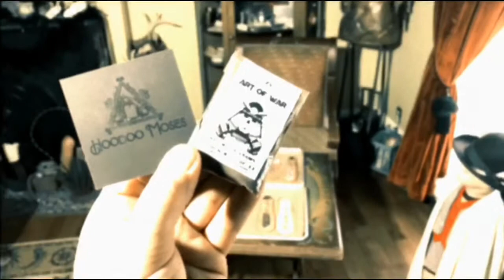Swamp Things....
Adding Hoodoo Moses’ Art of War mojo powder to my swamp saps...